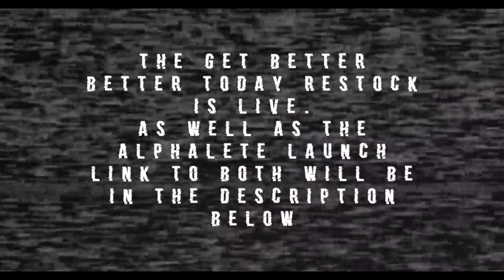НОВЫЙ РЕКОРД В ТЯГЕ | Потянул 332 кг при Весе 85 кг | Рассел Орхи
Перевод видео, в котором чемпион мира IPF Рассел Орхи приседает 310 кг и тянет 332,5 кг при собственном весе в 85 кг.